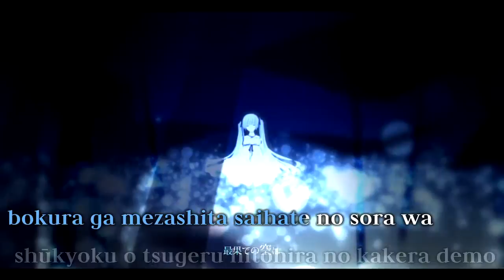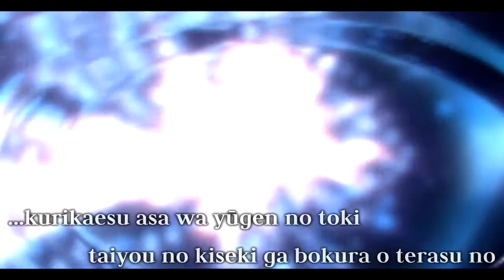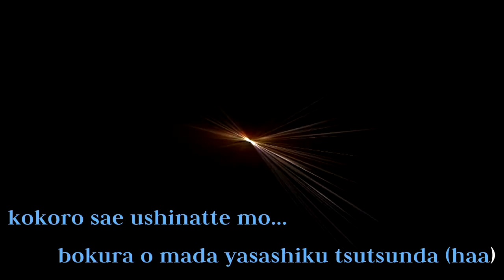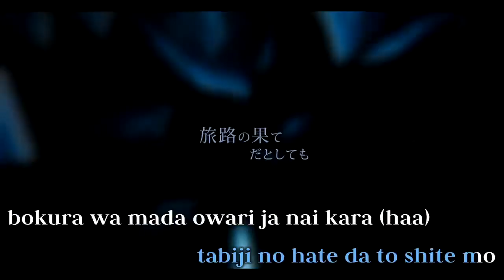【Karaoke】Soleil【off vocal】Tiara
Soleil
Lyrics/ Music/Vocaloid Manipulator : てぃあら (Tiara)
Arrangement : てぃあら & StudioTiara@Jun
Illustration / Movies : AO
Electric Violin : たしふん (Tashifun)
Special Thanks studio@tiara , おるこ (Oruko)
Vocal: Hatsune Miku